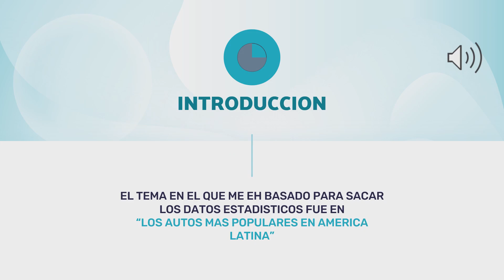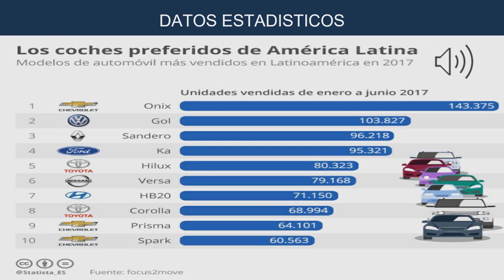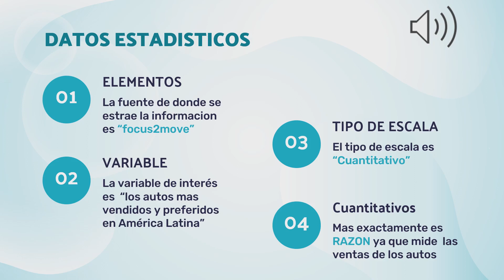METD I Los autos más populares en AL